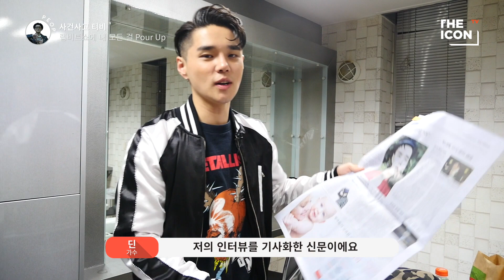[ENG_가수 딘] 랩비트쇼에 내 모든 걸 Pour up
선물 같은 공연이 가득한 12월! The ICONtv는 뮤지션들의 파티 RAPBEAT SHOW에서 가수 DEAN을 다시 만날 수 있었는데요. 몇 곡의 노래에 에너지를 전부 소진할 만큼, 팬들에게 꽉 찬 무대를 선물한 DEAN! 그의 크루 클럽 에스키모의 응원을 받으며 무대를 잘 마치고 내려온 그의 이야기를 지금 ‘사건사고’ 티비에서 만나보세요!